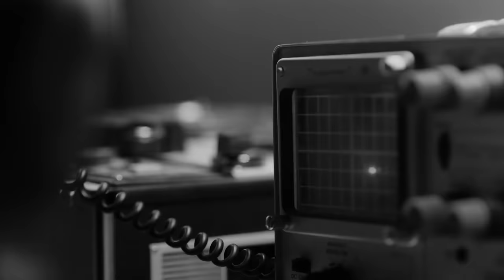Selena Gomez - Dream About You (ft. ZAYN)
Selena Gomez - Dream About You (ft. ZAYN) (Style Music)

✔️ This channel specializes in different genres of music. If you are a fan of Selena Gomez, Zayn, Justin Bieber, Dua Lipa, Ariana Grande, The Chainsmokers, Kygo, Martin Garrix or you are just a music lover, you are now in the right place.

🎵 Atlantic Music was created to promote and support new artists, (musicians/labels, composers, producers, photographers/filmmakers) who want to build a fan base.

🔔 We strive to find the best and most enjoyable music in the style of your favorite artists for you guys! We hope to make your days more beautiful with the music we share!